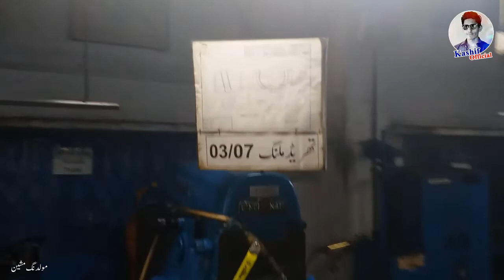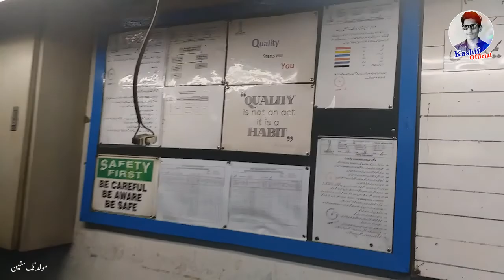Mechanical Machines for DAE Mechanical Students |2020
Machine
A machine (or mechanical device) is a mechanical structure that uses power to apply forces and control movement to perform an intended action. Machines can be driven by animals and people, by natural forces such as wind and water, and by chemical, thermal, or electrical power, and include a system of mechanisms that shape the actuator input to achieve a specific application of output forces and movement. They can also include computers and sensors that monitor performance and plan movement, often called mechanical systems.

Renaissance natural philosophers identified six simple machines which were the elementary devices that put a load into motion, and calculated the ratio of output force to input force, known today as mechanical advantage.[1]

Modern machines are complex systems that consist of structural elements, mechanisms and control components and include interfaces for convenient use. Examples include a wide range of vehicles, such as automobiles, boats and airplanes, appliances in the home and office, including computers, building air handling and water handling systems, as well as farm machinery, machine tools and factory automation systems and robots.

History
The hand axe, made by chipping flint to form a wedge, in the hands of a human transforms force and movement of the tool into a transverse splitting forces and movement of the workpiece. The hand axe is the first example of a wedge, the oldest of the six classic simple machines, from which most machines are based. The second oldest simple machine was the inclined plane (ramp),which has been used since prehistoric times to move heavy objects.The other four simple machines were invented in the ancient Near East.The wheel, along with the wheel and axle mechanism, was invented in Mesopotamia (modern Iraq) during the 5th millennium BC.[10] The lever mechanism first appeared around 5,000 years ago in the Near East, where it was used in a simple balance scale,and to move large objects in ancient Egyptian technology.he lever was also used in the shadoof water-lifting device, the first crane machine, which appeared in Mesopotamia circa 3000 BC,and then in ancient Egyptian technology circa 2000 BC.The earliest evidence of pulleys date back to Mesopotamia in the early 2nd millennium BC, and ancient Egypt during the Twelfth Dynasty (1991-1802 BC).The screw, the last of the simple machines to be invented,first appeared in Mesopotamia during the Neo-Assyrian period (911-609) BC.[17] The Egyptian pyramids were built using three of the six simple machines, the inclined plane, the wedge, and the lever, to create structures like the Great Pyramid of Giza.The classic rules of sliding friction in machines were discovered by Leonardo da Vinci (1452–1519), but remained unpublished in his notebooks. They were rediscovered by Guillaume Amontons (1699) and were further developed by Charles-Augustin de Coulomb (1785).The Industrial Revolution was a period from 1750 to 1850 where changes in agriculture, manufacturing, mining, transportation, and technology had a profound effect on the social, economic and cultural conditions of the times. It began in the United Kingdom, then subsequently spread throughout Western Europe, North America, Japan, and eventually the rest of the world.

Starting in the later part of the 18th century, there began a transition in parts of Great Britain's previously manual labour and draft-animal-based economy towards machine-based manufacturing. It started with the mechanisation of the textile industries, the development of iron-making techniques and the increased use of refined coal.

►  Facebook / Muhammad Kahif (Like Page)

Videos by : Kashif Official